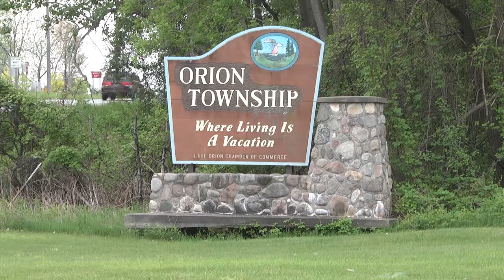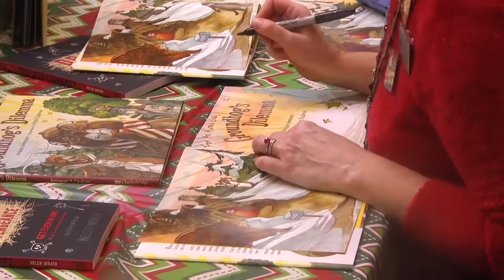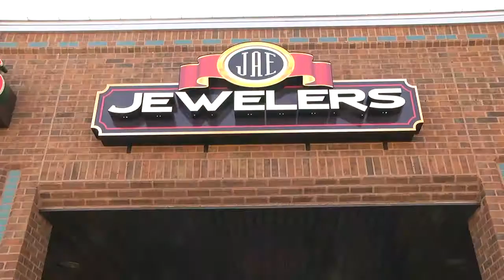ONTV News #706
John Atwater delivers the news that affects the Orion area. Stories include: Orion Art Center Gala, Portraits & Pottery Show, Sheriff Bouchard Award, JAE Jewelers Grand Opening, Library Volunteer Luncheon and GO GOP event.